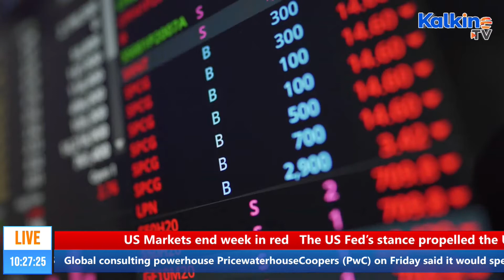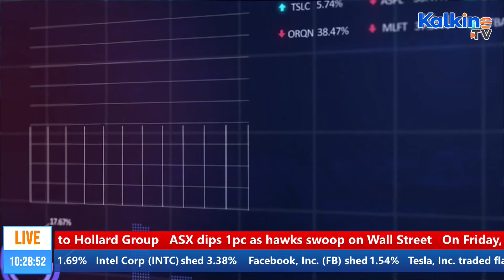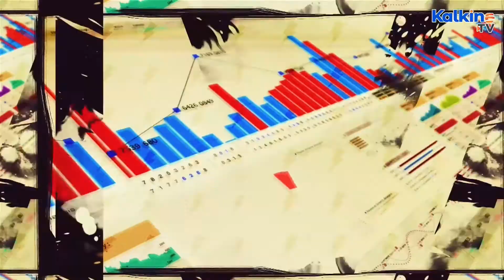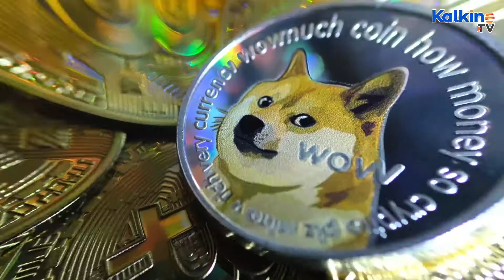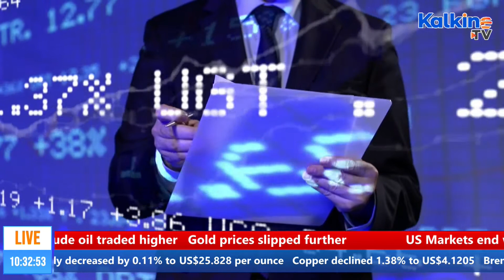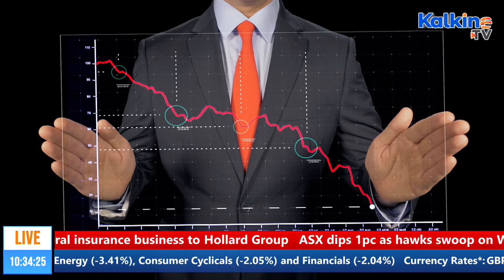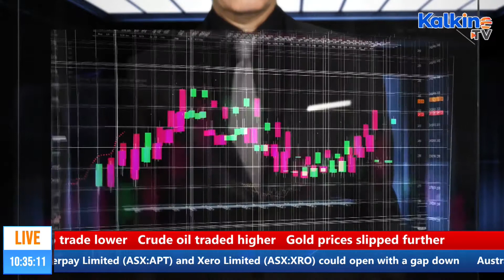Global Market Round Up || Why Did US Markets End Week In Red, Dow Jones Down 500 Points?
This show gives a glimpse of global market performance, and the factors driving different markets, including the US, the UK, Australia and the Asian markets. Watch Global Market Roundup on Kalkine TV and stay updated.